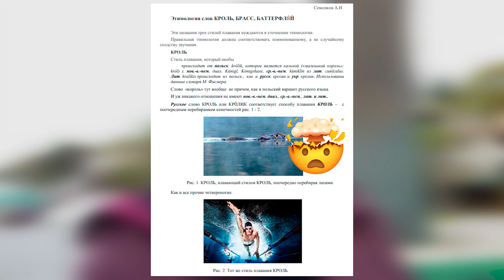КРОЛЬ - это от CRAWL или от КРОЛИК? | Lynchie English Осенило #2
Ваша любимейшая рубрика "Осенило" возвращается! И сегодня предлагаю пройтись по стилям плавания и понять, что там к чему. Неужели кроль - это от слова "кролик", а брасс - от "брАсать", как гласит сея статья?

Сбер: 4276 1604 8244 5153
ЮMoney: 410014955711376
Мне будет очень приятно ❤️ Спасибо, что смотрите и поддерживаете 😉